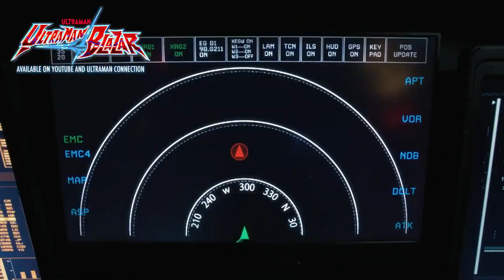Ultraman Blazar Episode 14 Trailer (English Dub)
The Moonlight Kaiju Deltandal Blows Its Enemies Away With Powerful Wings!
As SKaRD Takes To The Skies… Emi Aobe Goes Looking For Secrets.